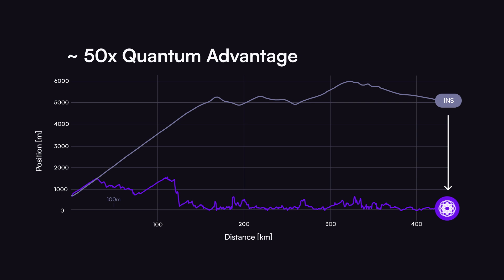Q-CTRL Quantum Advantage - Ironstone Opal enables Quantum Navigation for GPS-Denied Environments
True commercial quantum advantage is here. Q-CTRL has successfully achieved true commercial quantum advantage in navigation. Ironstone Opal, Q-CTRL’s quantum sensing navigation solution, has achieved a 50x performance boost over strategic GPS backups in real-world tests. quantumadvantage quantum quantum navigation